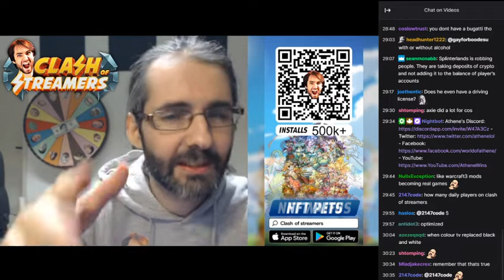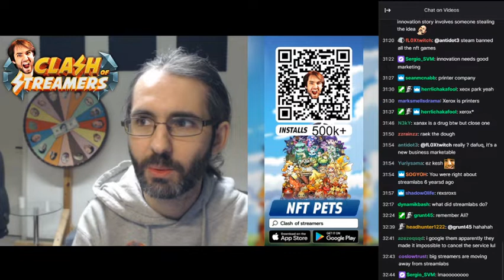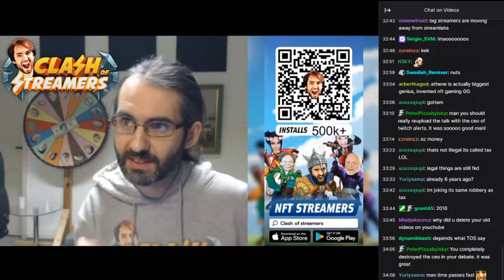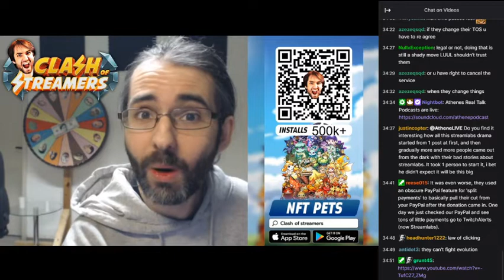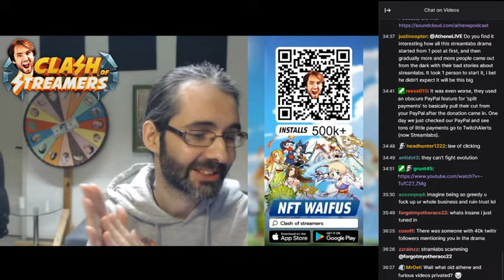Athene was right about Stream Labs 6 years ago